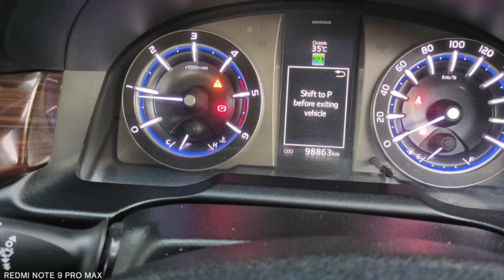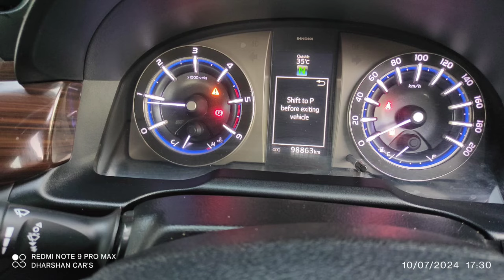Toyota Innova Crysta Used Car Sales, In Tamil Nadu India, Bala Tex Car Sales, Buying Online Service,